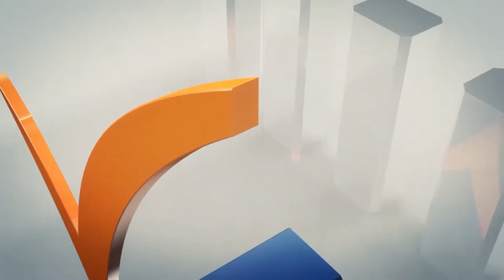QUÉ ESTÁ PASANDO CON EL DINERO QUE RETIRAN DE LAS AFP